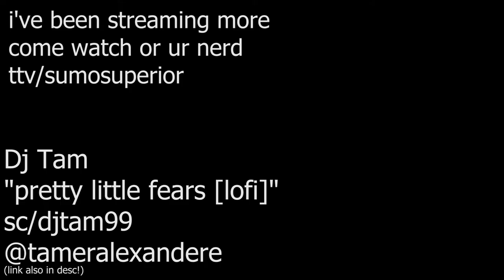gs30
wtf i've made 30 of these

and i guess now i have to do the vol 3 thing

also TL is definitely gonna nab the win at EPL12 jus sayinnnn

and come watch my stream pls